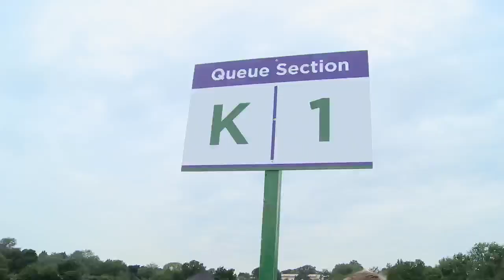Are Wimbledon tennis fans observing queue etiquette guidelines?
Tennis fans arriving at this year's Wimbledon tennis competition are being given a leaflet listing the guidelines for queueing. They sanction against queue-jumpers and excessive drinkers, and recommend appropriate clothing and footwear. Esther Addley asks Wimbledon tennis fans if they are obeying the strict guidelines.